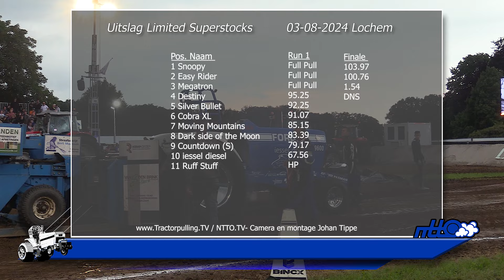Tractorpulling TV - Limited Superstocks - Lochem 03-08-2024